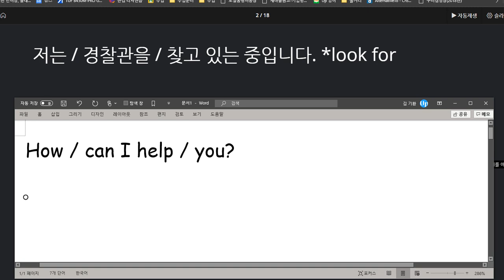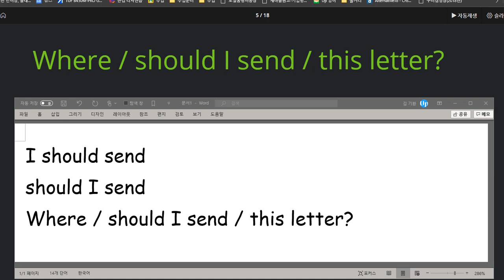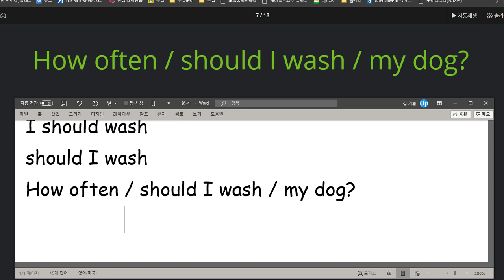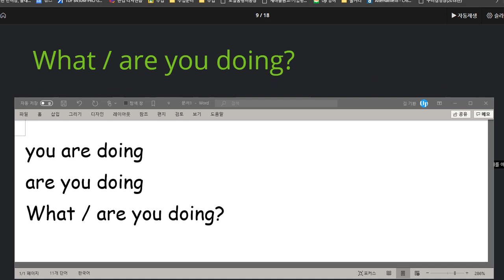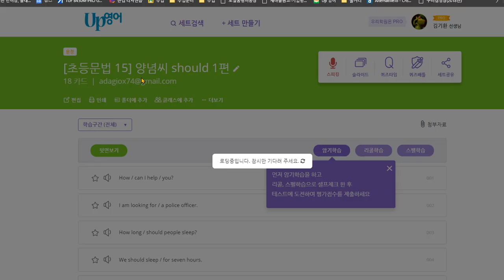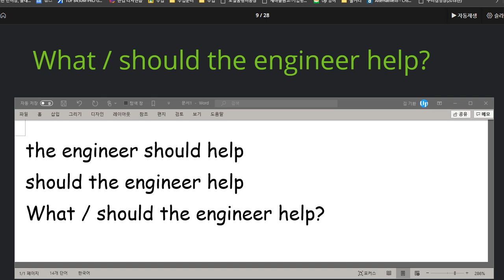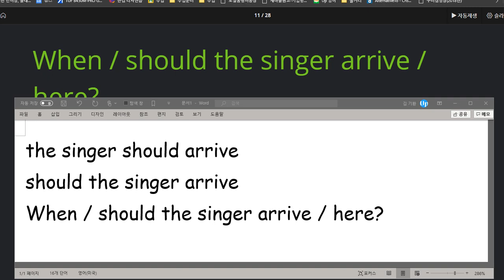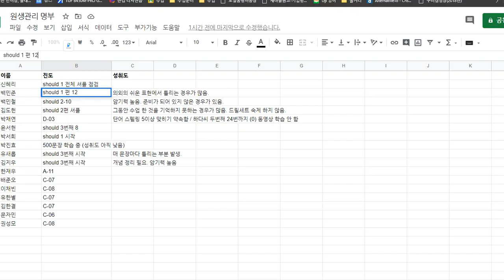백민준 윤서현 2020 08 13 둘 다 칭찬